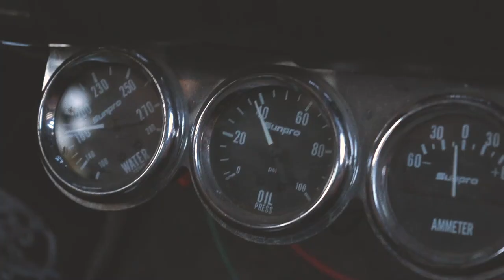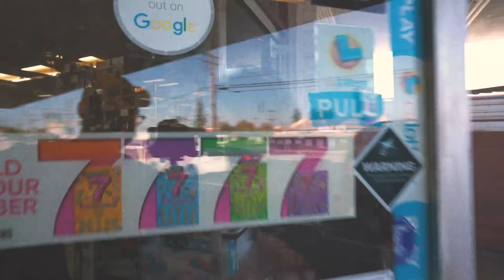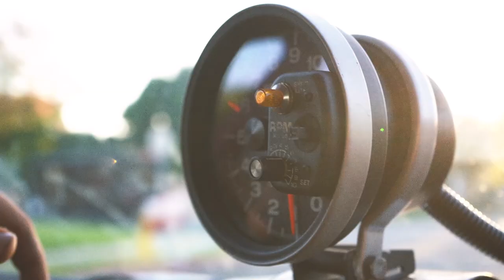Death Lens-Bombshell(Music Video)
Bombshell off the "Beer Up Only Club" EP

Production and Filming done by: Anthony Hinojos and Brandon Ramirez
description.